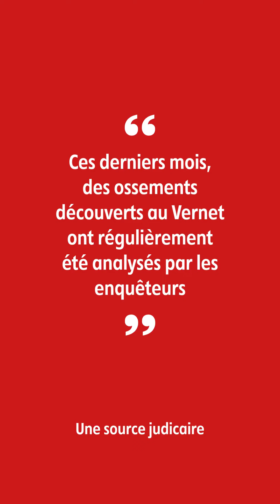Disparition d'Émile : des ossements découverts au Vernet analysés par les enquêteurs